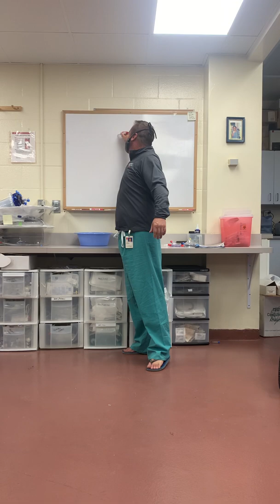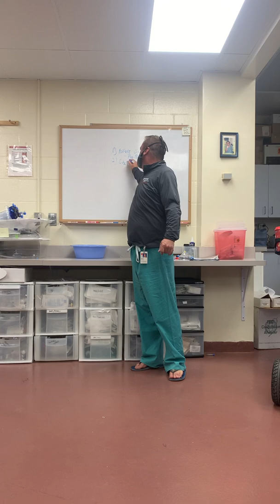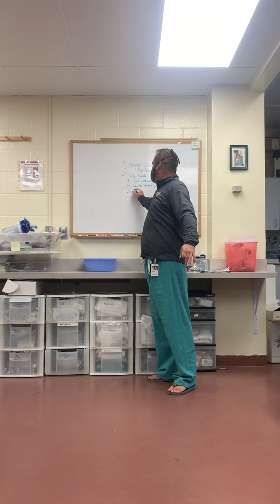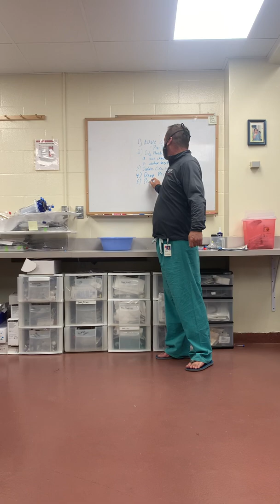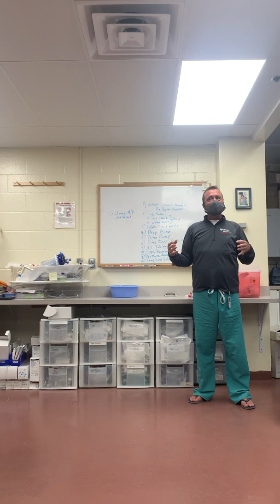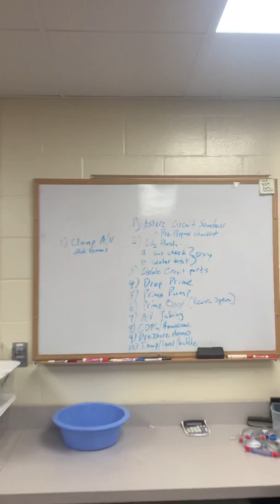Priming the Bypass Circuit -Ben Greenfield, UNMC Perfusion Education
Priming the CPB circuit is arguably the most important part of safely administering cardiopulmonary bypass.